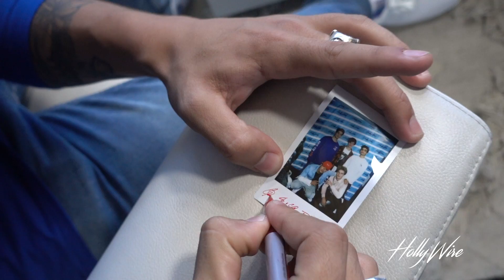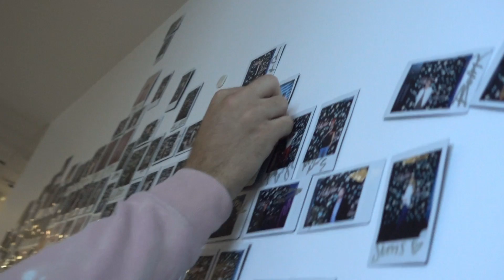In Real Life Discusses Dating Fans and The Celebrities In Their DMs | Hollywire: Behind The Fame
In Real Life is on Episode 1 of Hollywire's Podcast BEHIND THE FAME with Tony Moras and Jana Rosenberg! We talk to the guys about it all - relationships, celeb fashion, fans and of course... fame. In a short about of time, the guys of In Real Life went from your regular dudes to pop stars in a boy band. After winning the show "Boy Band" on ABC, the five have been taking the music industry by storm and making it look easy. However... Chance, Brady, Michael Conor, Sergio and Drew tell us that the road to where they are now hasn't been all glitz and glam. The rise to fame is amazing, but a winding road. We discuss romance in the public eye, why celebs date other celebs, other boy bands in the music industry, red carpet events and SO much more. Watch the full first episode of BEHIND THE FAME with In Real Life exclusively on Hollywire. We're gettin' REAL with In Real Life.